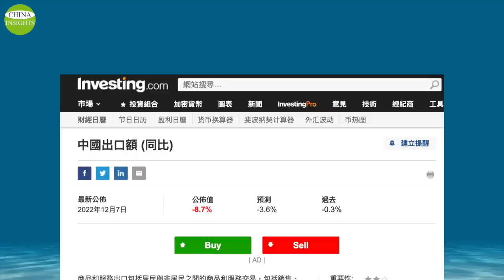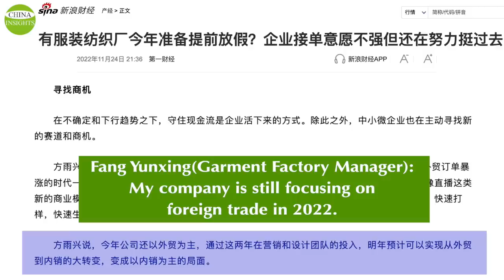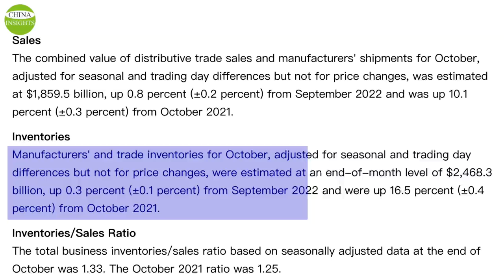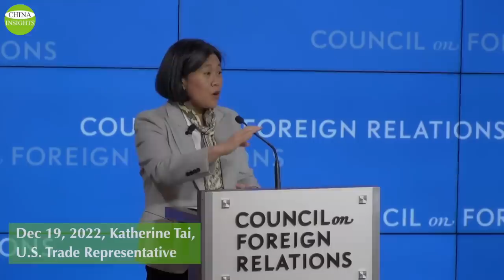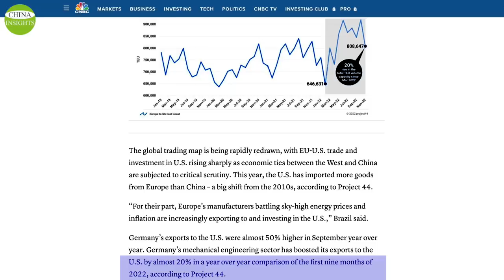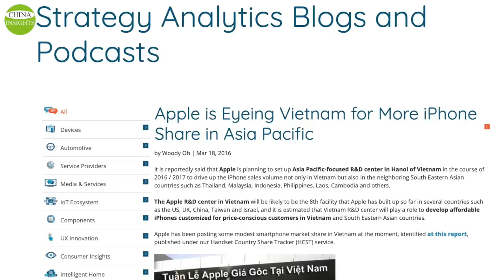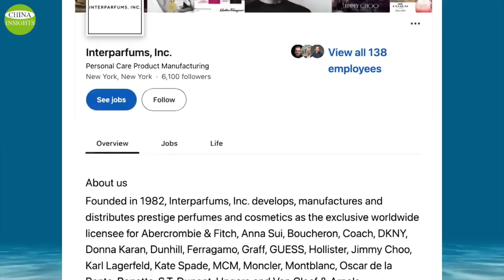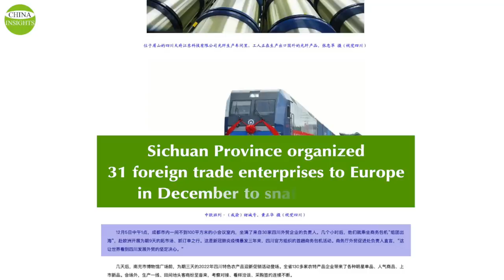U.S is to rectify 20 years of CCP's distortion of world economy/Apple's new hubs: India and Vietnam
For many business owners, decoupling from China won’t be easy, but they should start preparing now because China may no longer be the world's factory in the future. The first signs of this have become evident by the end of 2022.

Exports are one of the main drivers of China's economic growth. Lower exports are bound to affect foreign trade and the Chinese economy.